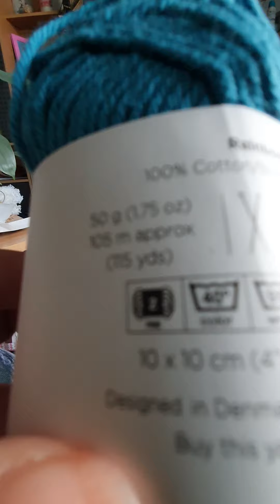Shorts für Damen und Herren Tei1